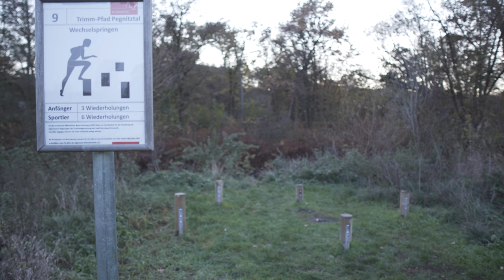meineFAU - Der Uni-Vlog. Ab ins Grüne in Nürnberg [FAU Vlog]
Episode 16: Eigentlich wollte Daniel verschiedene Indoor-Sportaktivitäten in seiner neuen Heimatstadt Nürnberg erkunden - der Corona-Virus und die damit einhergehenden Beschränkungen hatten allerdings etwas dagegen. Also erkundet Daniel heute gemeinsam mit seiner Freundin und ihrem vierbeinigen Mitbewohner Grünflächen in und um Nürnberg. Die perfekten Locations, um trotz Corona den Kopf freizubekommen.

Ihr habt Themenvorschläge oder Ideen für den Vlog? Dann schreibt sie einfach in die Kommentare.

Falls euch der Vlog gefallen hat, hinterlasst ein "Gefällt mir" und seid gespannt auf weitere Vlogs der FAU.